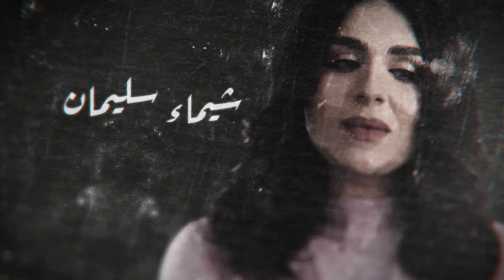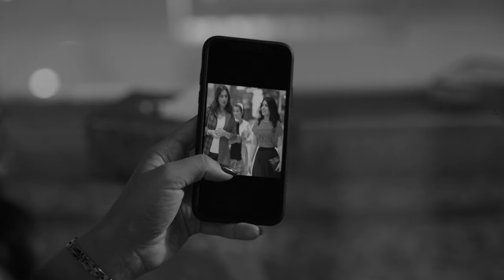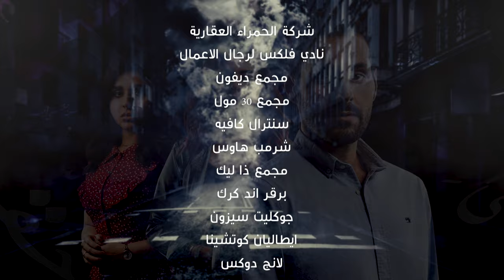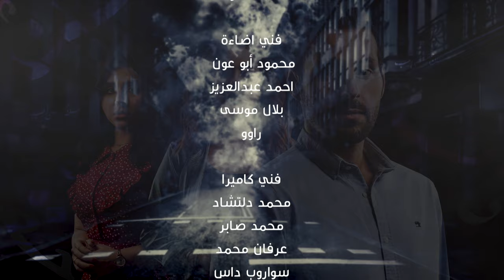Min Haqqi Oheb من حقي أحب _ Episode 19